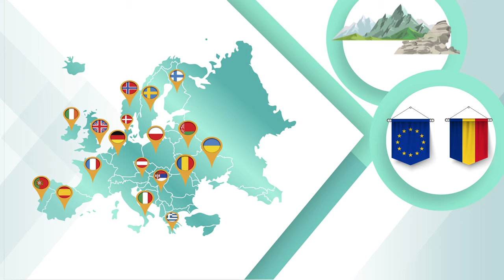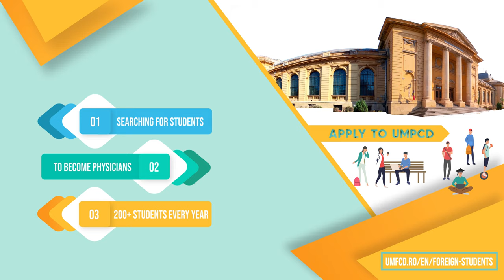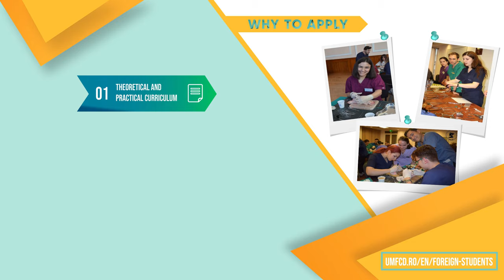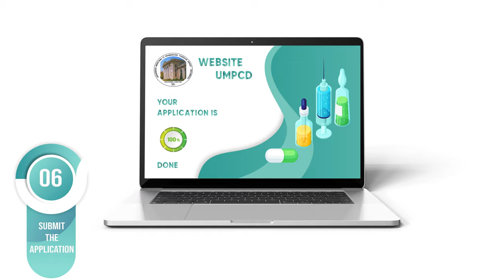Apply to UMPCD (University of Medicine and Pharmacy Carol Davila)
Why should you apply to UMPCD?
This video will answer to that particular question!

Created & designed by Kronsavier.